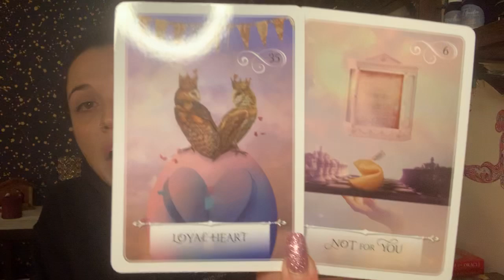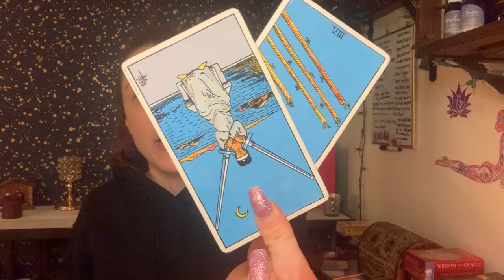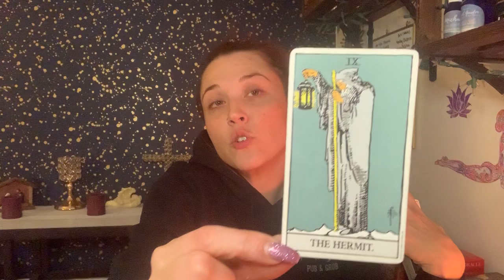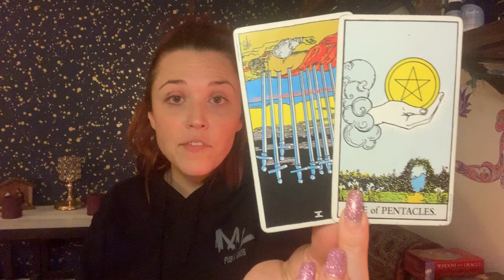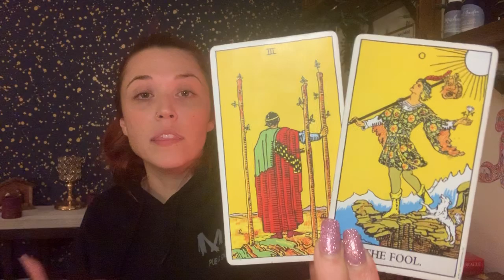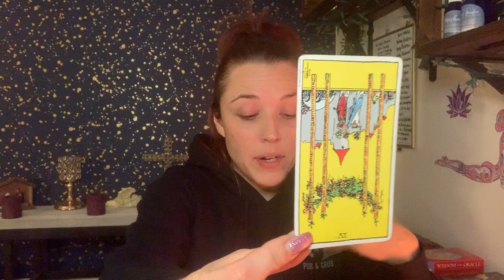LEO ♌️ - ON TO BIGGER AND BETTER - JAN 2020 MONTHLY READING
Hi Leo! 💗 Welcome to your January 2020 Reading! I am Karma, and this is Karma Light Readings! I am a  Taurus ♉️, Sun ☀️ and Moon 🌝 , Cancer ♋️  Rising, and Aries ♈️ Venus. My readings are timeless, when you come to this video, it is for you.

This will resonate for Leo Sun, Moon, Rising, and Venus!

Please note that this is a GENERAL READING for a very large Collective! If you are needing more specific answers or guidance, please check out my Etsy Shop to purchase a personal reading!

All of my readings are done in the White Light of the Holy Spirit, and are intended to Inspire, Enlighten, and Guide you on the path to your TRUE vibration!!

Karma ✨